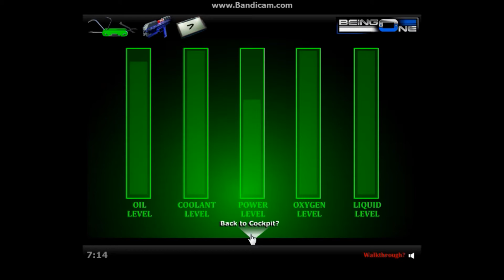being one ep 4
final being one there a 5 one  i suck at it
play for yourself or a friend